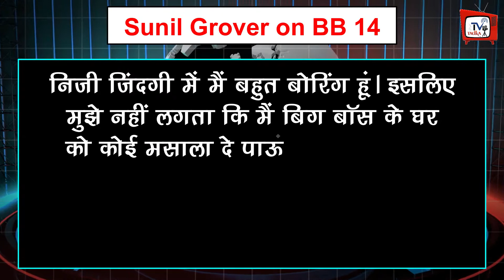Bigg Boss 14 : Bigg Boss के घर में बतौर कंटेस्टेंट Entry करेगें Sunil Grover..!!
Bigg Boss 14 : Sunil Grover Will Be Grand Entry As Contestant In Bigg Boss 14's House | Bigg Boss 14 2nd Promo Teaser | Salman Khan Is Back As Bigg Boss 14 Host | Bigg Boss 14 Contestants List | Bigg Boss 14 Latest Update About Theme, Format, Date And Bigg Boss House | Bigg Boss 14 Lockdown Special | Bigg Boss 14 Format | bigg Boss 14 Contestant List